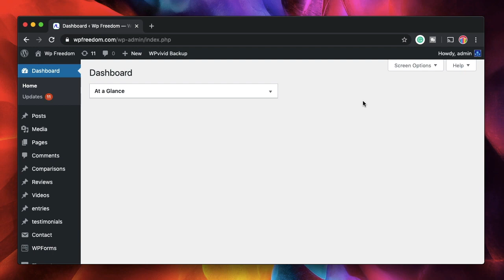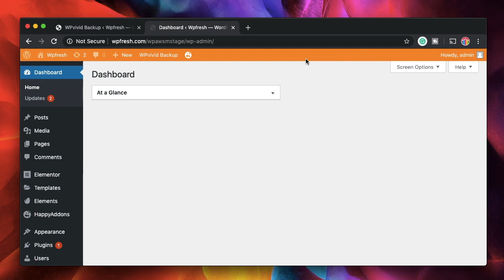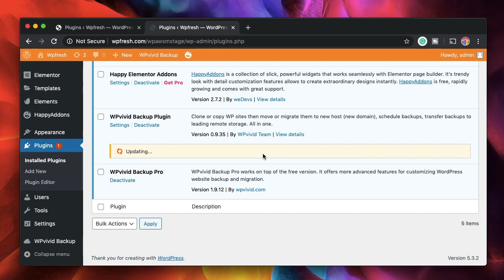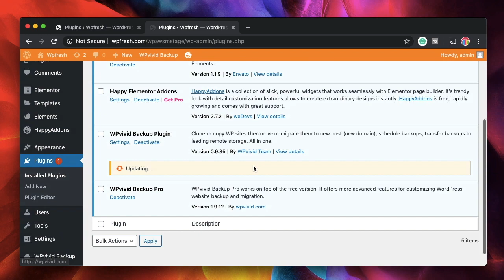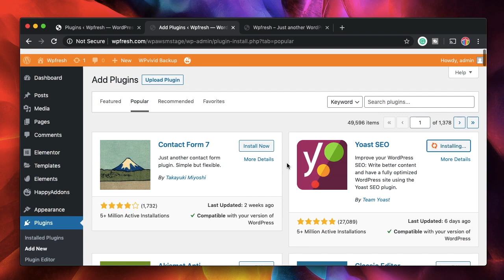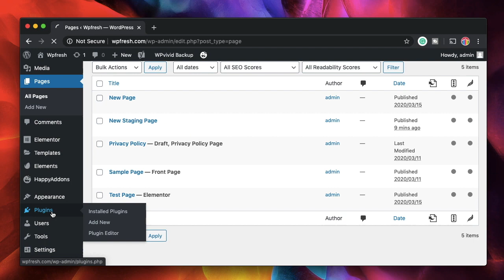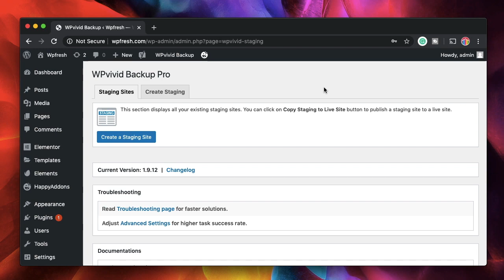WordPress staging setup and copy to live site - with WpVivid pro plugin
Learn how to setup WordPress staging site to test out various themes, plugins and configurations by using Wpvivid pro plugin.

Even better copy staging site to live server with just click of a button. Any site, any hosting, any configuration, easily configurable.